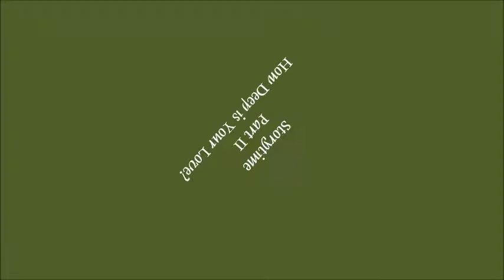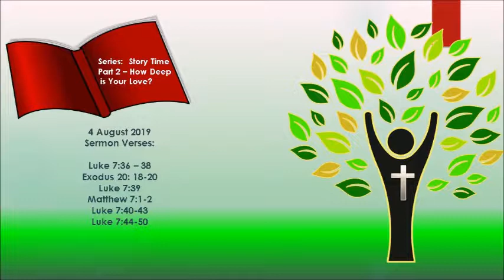FOUR SEASONS CHURCH 08 04 2019 STORYTIME SERIES PART II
The Four Seasons church is a wonderful small church with warm and welcoming people.  We welcome you to attend on Sunday.  Services are from 10:30am – 12:00 noon, with a visitation time right after church.  Come fellowship and share in God’s love and that Jesus Christ is our Savior and Lord every week.
We pray for God to assist us in finding a new location on the West side of Las Vegas before February 2020, due to a lease/ownership change of our current location, and ask if you know of a building location that is approximately 4800 – 5500 square feet to contact us.
We are a small church but we have supported a number of missionaries and still do in China, and other locations.  We also support Teen Challenge, Hoving Home, and the Women’s Medical Center of Las Vegas.

We are located currently at:
2980 South Durango, #103
Durango-Edna Plaza
(Between Sahara & Desert Inn)